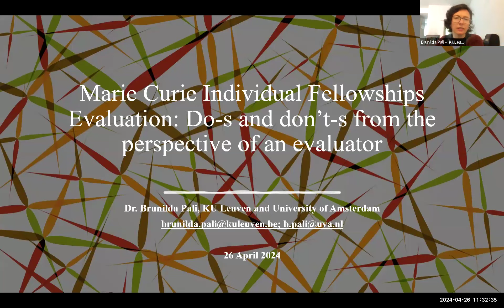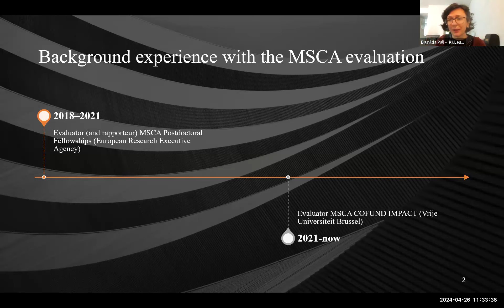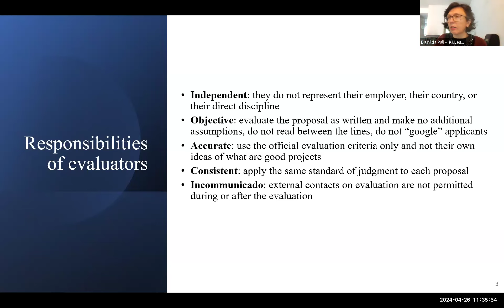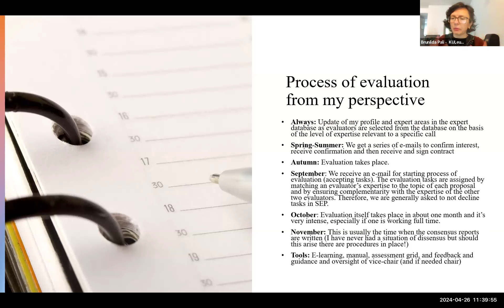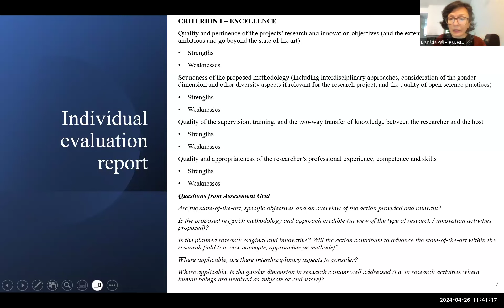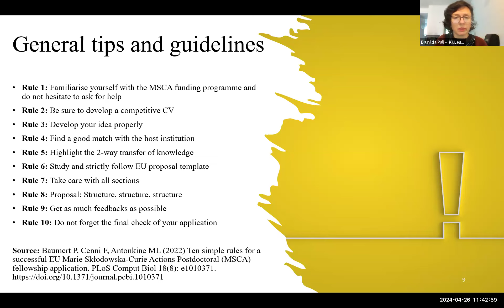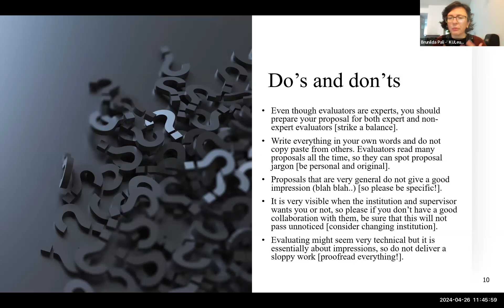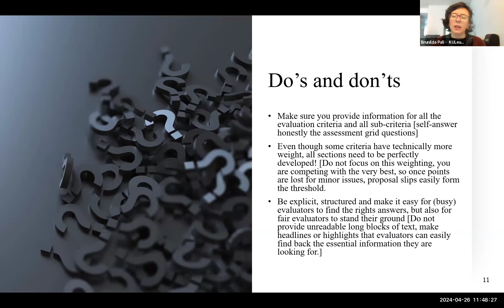April 2024 – Brunilda Pali (MSCA PF Expert Evaluator)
Brunilda Pali (Expert Evaluator for MSCA IF and PF calls) presents her experience as Expert Evaluator of these calls – Belgian information webinar on 26/04/2024